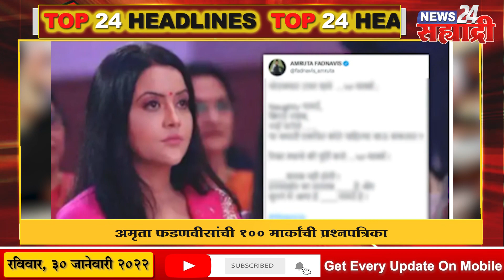टॉप २४ हेडलाईन्स । छगन भुजबळांनी केलं वाईन विक्रीचं समर्थन!